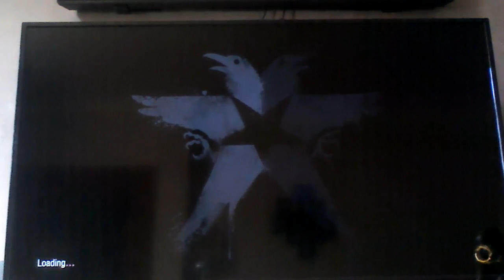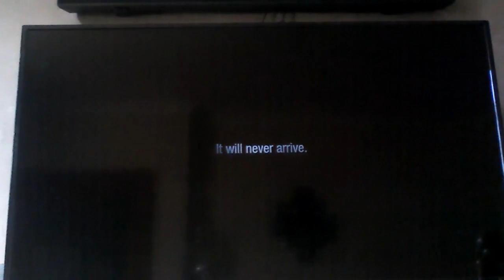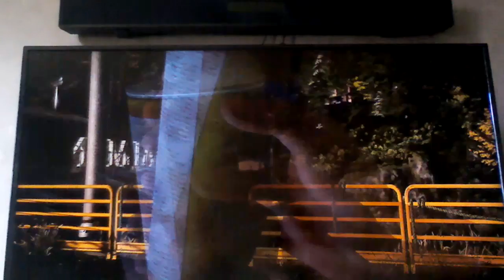ILL SAVE U RIGGE I inFAMOUS Second Son